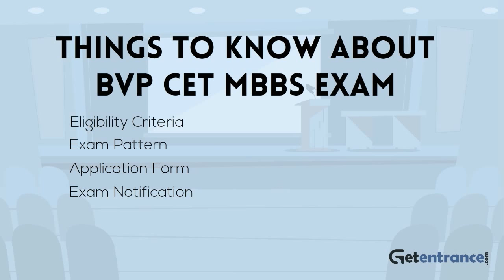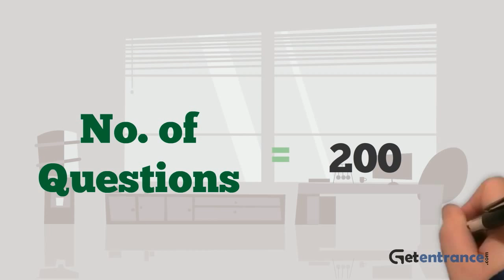BVP CET Medical 2017 | Getentrance.com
Getentrance presents introductory video of BVP CET Medical 2017 Exam. This exam is officially conducted by All India Council for Technical Education. To get more information on BVP CET MBBS 2017 Exam scoop out